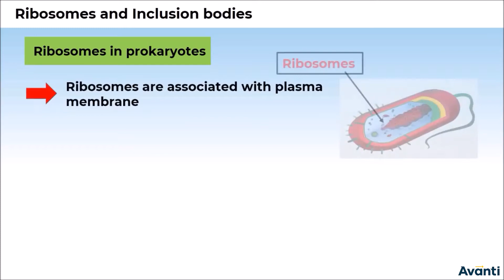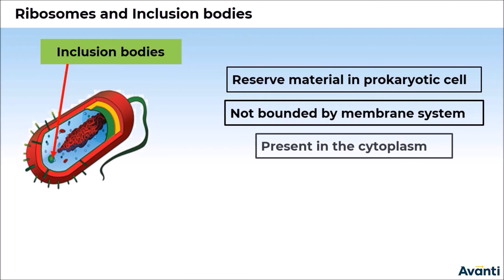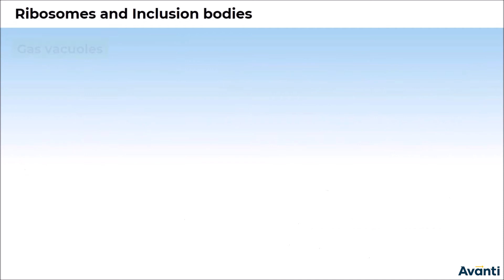7. 11B08.2 CV3 Ribosomes and Inclusion Bodies